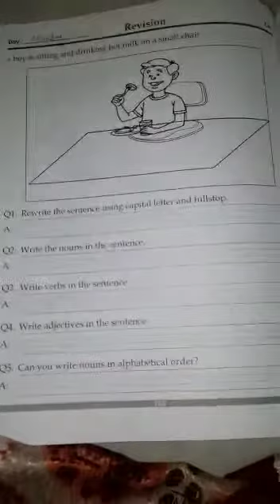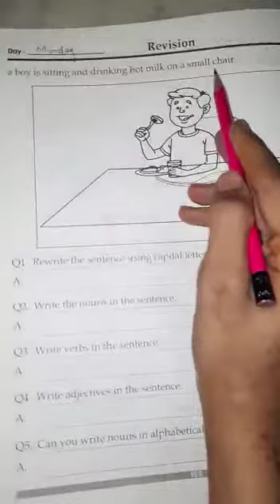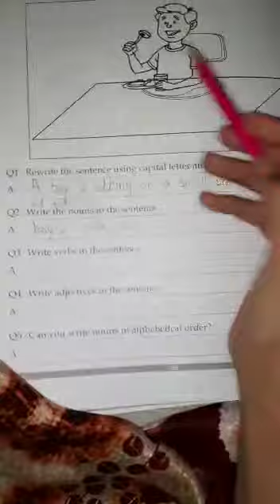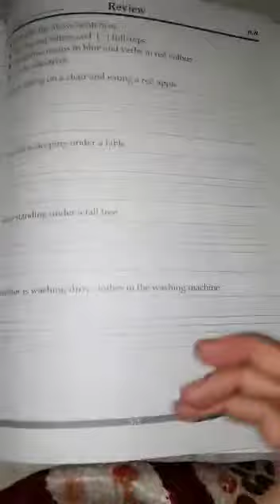Day81_EnglishLanguage#69_GradeI